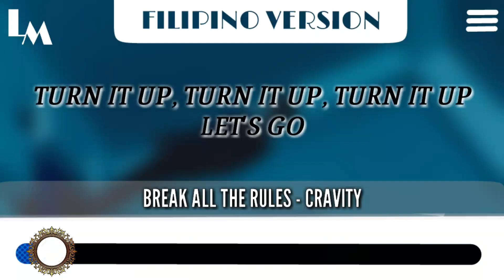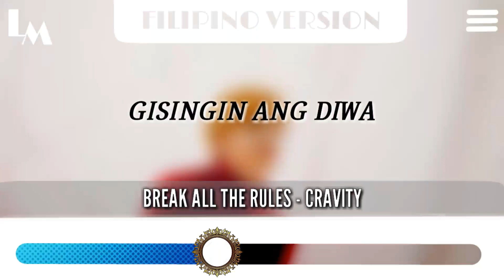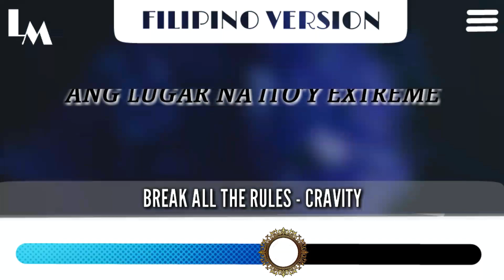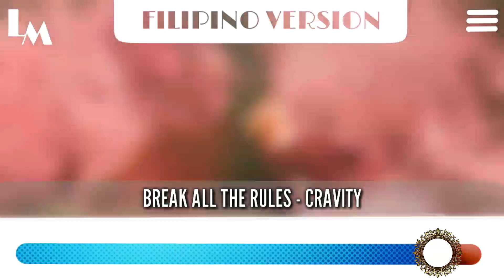CRAVITY 크래비티 'BREAK ALL THE RULES' | FILIPINO / TAGALOG VERSION | LEONARD MAGNAY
➡️I hope you enjoy my cover for today entitled BREAK ALL THE RULES by CRAVITY in Filipino Version